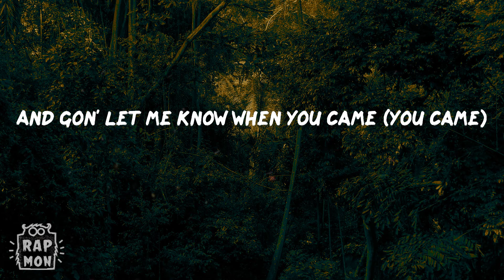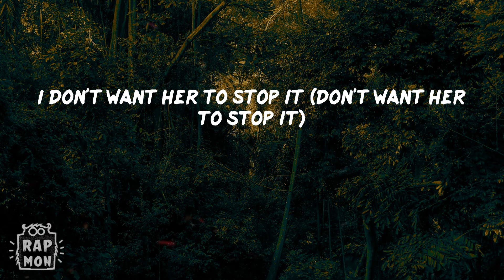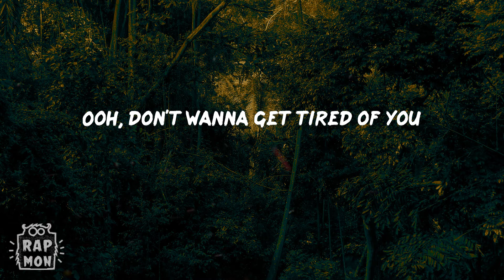Gunna - Banking On Me (Lyrics) | Ooh, don't wanna get tired of you (don't wanna get tired of you)